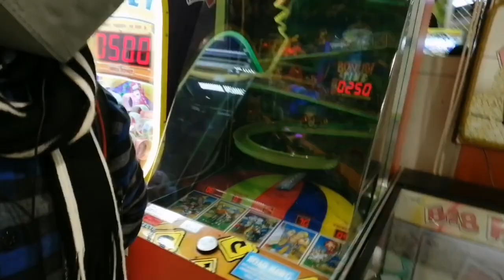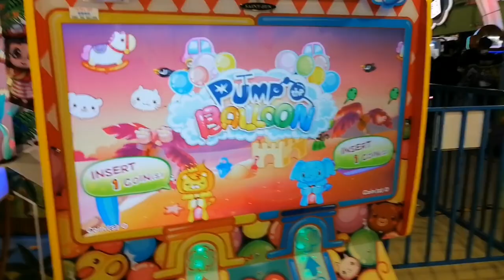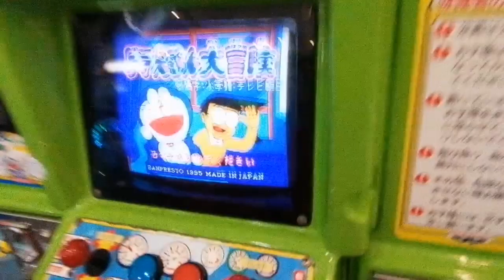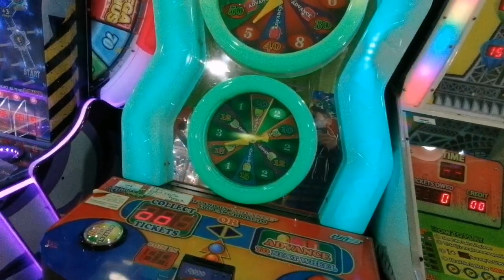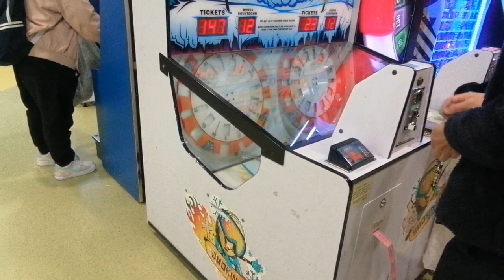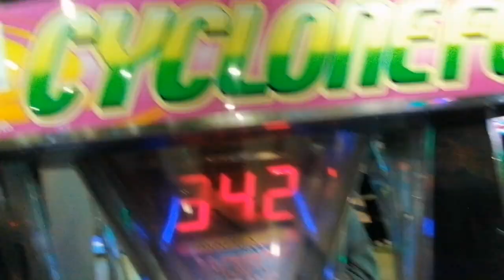Jumpin Gym USA hongkong vlog